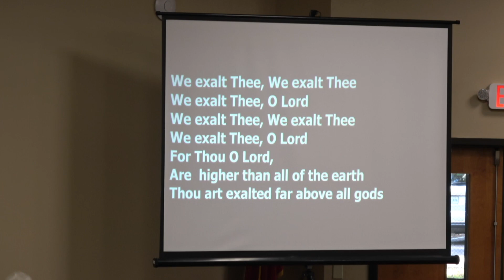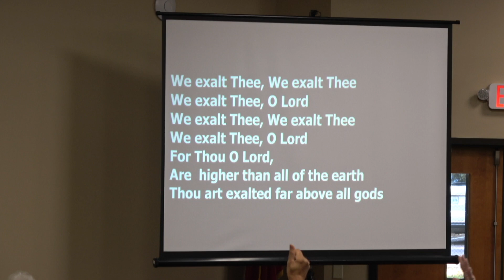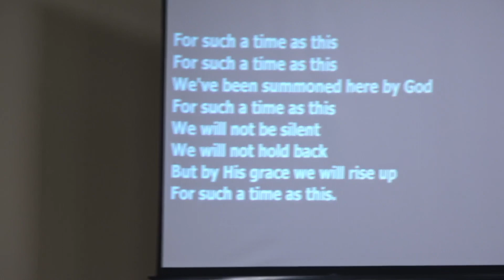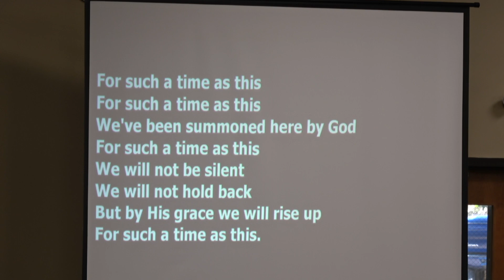10-17-21 Sun AM Service 44th Feast of Ingathering "John Castleman & Gary Gatlin"